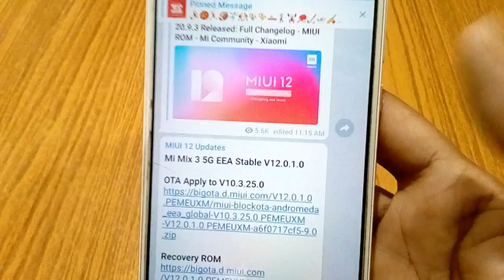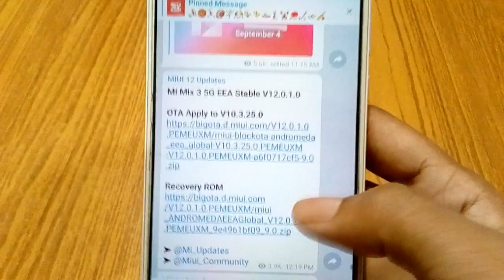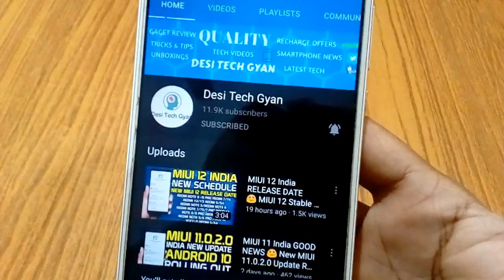MIUI 12 India RELEASE DATE 😍 MIUI 12 Stable Update Release Date | MIUI 12 Update Delay Reason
TELEGRAM - Search - Desi Tech Gyan YOUTUBE on telegram
Details